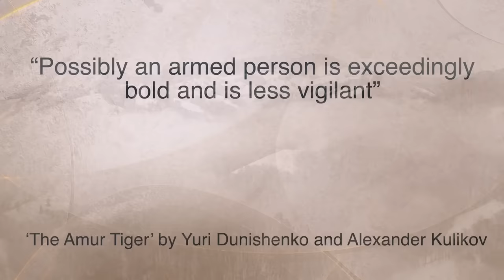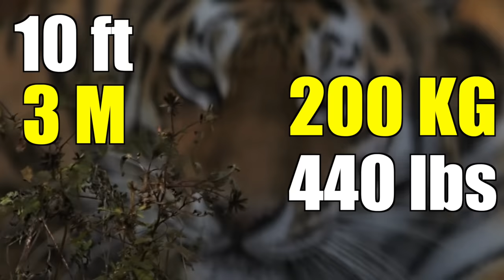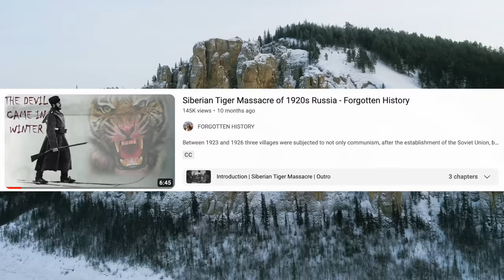History of Siberian Tiger Attacks - From Patreon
An Account of Some Tiger Attacks from the Russian Far East from the 1950s up to today.

The Tiger: A True Story of Vengeance and Survival by John Vaillant
JOHN VAILLANT